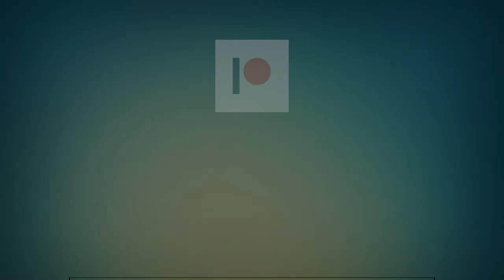The Classic Series #3 - Hoi Effects Rat Clone Distortion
Supro 1970RK Keeley 25W 1x10” Combo

Universal Audio Apollo Twin Duo Thunderbolt Interface

Nikon D3400